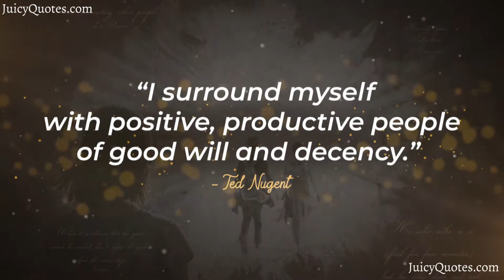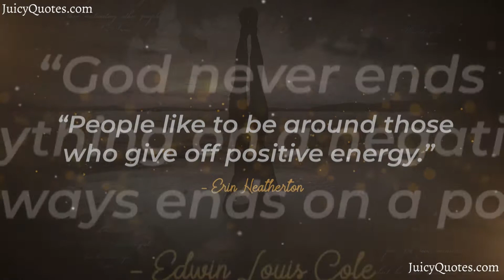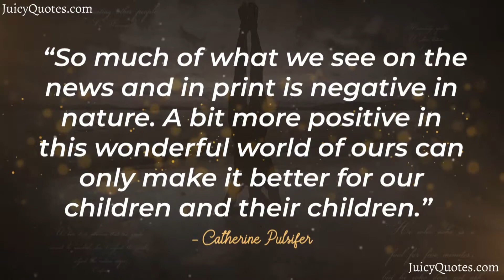Top 15 Positive Quotes and Sayings 2020 - (Be Positive To Get Motivated)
Enjoy these _________ quotes and sayings. Feel free to use these quotes and sayings about ____________ for Facebook posts, Instagram stories and WhatsApp Statuses.